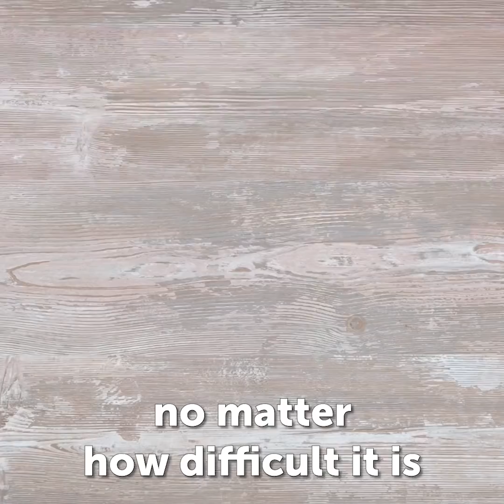Budget-Friendly Bedroom Transformations You'll Love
TIMESTAMPS:
00:10 Renovation of an abandoned old house
04:16 TikTok Interior designs
06:41 How to restore a broken chair
09:01 DIY furniture for teen's room